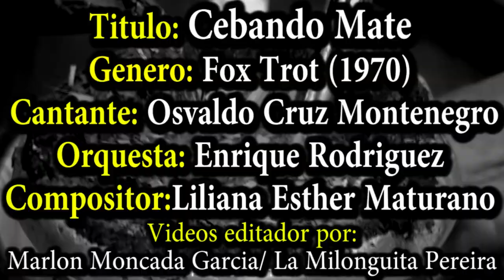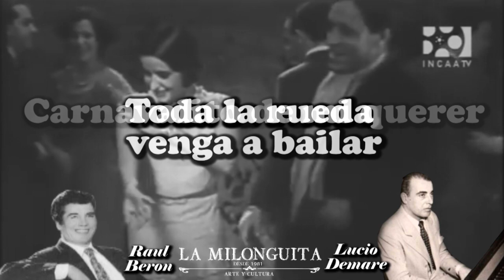Carnavalito (Milonga 1943) Raúl Berón con la Orquesta de Lucio Demare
Lucio Demare (Buenos Aires, 9 de agosto de 1906-Buenos Aires, 6 de marzo de 1974) fue un compositor de tangos, músico, director de orquesta y musicalizador de películas argentino.
Aprendió música inicialmente con su padre violinista y, más adelante, con diversos profesores y desde los ocho años ya tocaba el piano profesionalmente con un repertorio que incluía música clásica y de ópera.
Posteriormente se acercó a la música popular y en 1922 se incorporó a un conjunto de jazz. En 1926 tomó interés por el tango, empezó a estudiarlo y, a propuesta de Francisco Canaro, viajó a París para unirse a la orquesta dirigida por Rafael Canaro y Juan Canaro. Ya anteriormente había compuesto obras y por esa época estrenó en esa ciudad sus primeros tangos.

En 1927 se separó de Canaro y con los cantores Irusta y Fugazot formó el trío Irusta-Fugazot-Demare, un conjunto que debutó en París y pasó a actuar con gran éxito, primero en España y luego en diversos países de América. En 1933 regresó a España con Irusta y Fugazot, y actuaron en dos películas que además fueron musicalizadas por Demare.
En 1935 Demare, ya vuelto a Argentina, se incorporó como pianista en la orquesta de Francisco Canaro y continuó sus estudios musicales. En 1938 integró por corto tiempo una nueva orquesta que codirigía con el violinista Elvino Vardaro, y ese mismo año formó otro conjunto con el que empezó a grabar. Desde entonces continuó su carrera de músico de tango tanto como solista como al frente de diversas formaciones en las que trabajaron prestigiosas figuras del tango.

Entre 1936 y 1971 Demare musicalizó películas argentinas para diversas productoras.Como compositor se recuerdan especialmente sus tangos «Mañanitas de Montmartre», «Musete», «Capricho de amor», «Dandy», «Malena», «Hermana», «Mañana zarpa un barco» y «Tal vez será tu voz» y la milonga «Negra María». Tenía un estilo de ejecución inconfundible por el clima intimista que creaba desde el piano y su orquesta, que sin llegar a figurar entre las favoritas del público fue de las más sutiles y sentimentales que se podía escuchar en la década del cuarenta.

En 1967 la cantante Tania lo incorporó al elenco del local nocturno Cambalache, dedicado al tango, actuando como solista junto a ella. Luego tuvo su boite Palitos 85 de la calle Cangallo 1185, pero fracasó económicamente. Su último emprendimiento fue la tanguería Malena al Sur que fundó en el pasaje Giuffra en el barrio porteño de San Telmo.
El 6 de marzo de 1974 a las 3:25 falleció Demare en el sanatorio donde había sido internado dos semanas antes. Había estado enfermo desde meses atrás y Osvaldo Soriano en la nota necrológica recordó que al entrevistarlo el 27 de enero de ese año lo encontró «enfermo, débil, pero no vencido todavía».